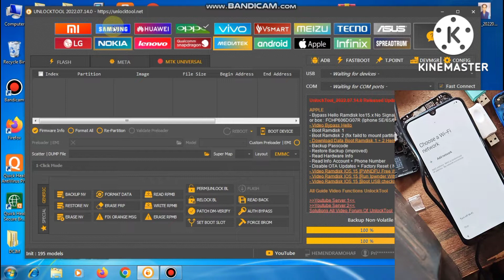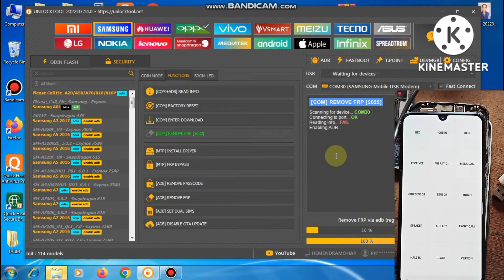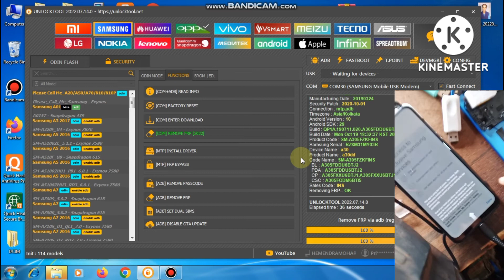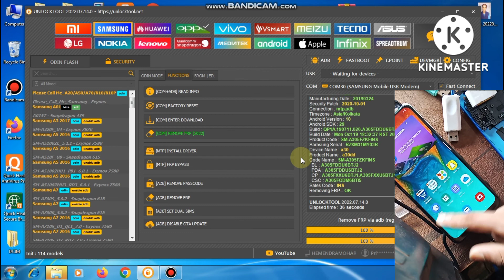samsung a30 frp unlock with pc | samsung a305f frp bypass with pc unlock tool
aaj ki is video me mai aapko Samsung a30 ki frp kr ke dikhane wala unlock tool se easy method se

Queries solved
1) Samsung a30 frp with pc
2) samsung a30 frp unlock with pc unlock tool
3) samsung a305f frp with pc
4) samsung a305f frp unlock with pc